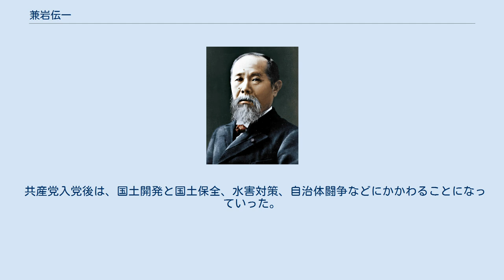兼岩伝一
兼岩 伝一（かねいわ でんいち、1899年2月5日 - 1970年9月15日）は、日本の都市計画家、土木技術者、政治家。
1935年に創刊された雑誌「区画整理」の表紙を飾った標語として知られる「土地区画整理は都市計画の母」の造語を生み出した。
 1899年、愛知県丹羽郡布袋町（現・江南市）の中小製紙工場の家に生まれる。
 岐阜市立岐阜商業、名古屋中学校、第八高等学校を経て、1925年東京帝国大学工学部土木工学科卒。
内務省に入り復興局技師となる。
その後、愛知県都市計画技師に転出。
1936年、三重県に移り、都市計画課長となる。
巨大コンビナートを生み出す四日市市などの都市計画を立案。
 1942年には東京府道路課長に、1943年には埼玉県土木課長に就任する。
1946年、内務省国土局に転じる。
 1947年、全日本建設技術協会（全建）委員長として、無所属で参議院議員に当選。
1949年、50歳で日本共産党に入党、全建委員長を辞任した。
 土地区画整理事業に携わる中で経済学が必要であることを痛感し、マルクス経済学に深く浸透していく。
また愛知県時代から雑誌『区画整理』の発刊を推進し、その創刊と終刊に自ら「辞」を書いている。
 かねてから官庁技術者の地位が低いことを嘆いていたため、内務省系の土木技術者の地位向上を目的とて発足した全日本建設技術協会の創立を推進し、同年12月結成して初代委員長に就任する。
協会は、国会に対し建設省設置を要望したが、その実現に政治力の必要を痛感し、その結果自身が国会に転出、1948年1月、まず建設院が発足し、同年7月、建設省の設置へと導き、赤岩勝美らとの技官運動で岩沢忠恭を初代事務次官にすることに成功する。
 共産党入党後は、国土開発と国土保全、水害対策、自治体闘争などにかかわることになっていった。